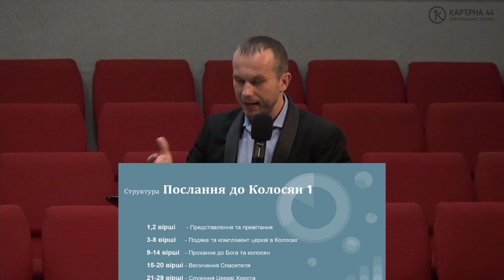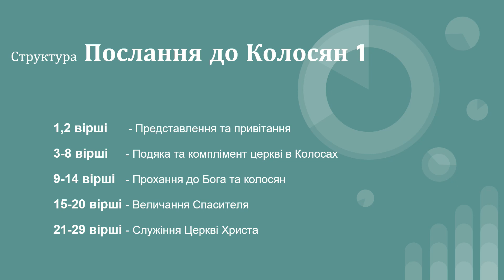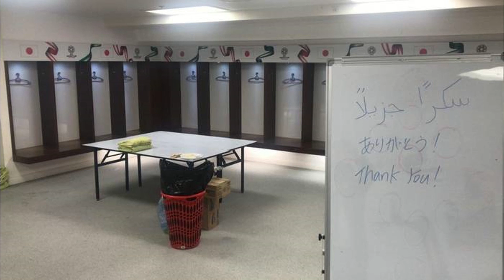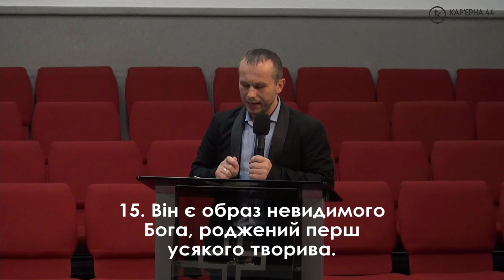Розбір Слова Божого | Послання до Колосян (частина 4) – Андрій Дежнюк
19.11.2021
Андрій Дежнюк
Тема розбору Слова Божого: «Послання до Колосян (частина 4)»

Якщо ви хочете підтримати служіння церкви "Кар'єрна 44", переходьте за посиланням